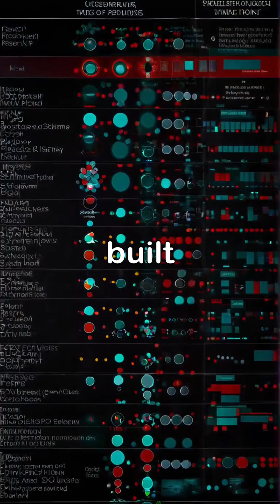Unveiling the Secrets of the Pyramids: Ancient Nile Waterway Discovery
:A groundbreaking discovery reveals that an ancient branch of the River Nile may have played a crucial role in the construction of Egypt's iconic pyramids. Dr. Eman Ghoneim's research suggests this now-dry waterway facilitated the transport of massive building materials, shedding light on why so many pyramids are clustered near Giza. Explore how this finding could reshape our understanding of ancient Egyptian civilization!

I'm navigating some unexpected expenses right now. If you're able to support me, it would mean a lot. Every contribution, no matter how small, helps me immensely. Thank you for your kindness!